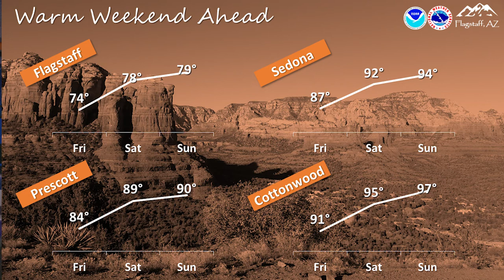KRIM News - 09/11/2020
What's Happening in Rim Country Arizona